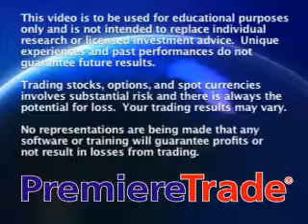JDfn™ Market Wrap - 10/29/07